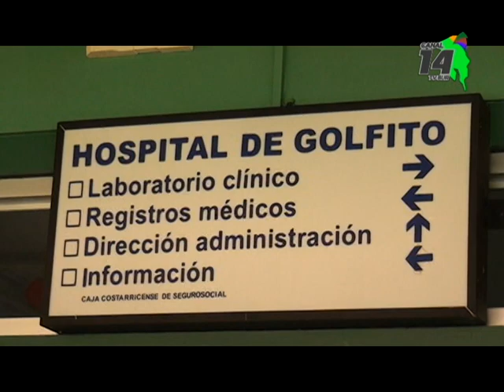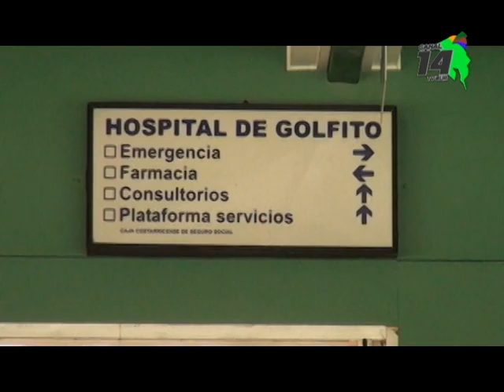Esperan estudios del ICE sobre terreno para el nuevo Hospital de Golfito